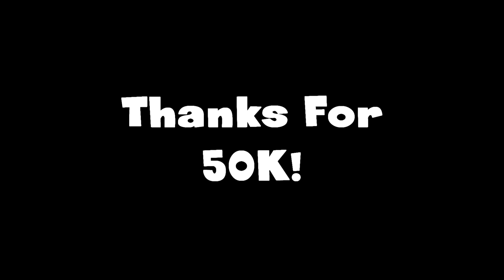50 THOUSAND SUBSCRIBER SPECIAL - Minecraft Montage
This video is a montage of all my videos of Minecraft on my channel.